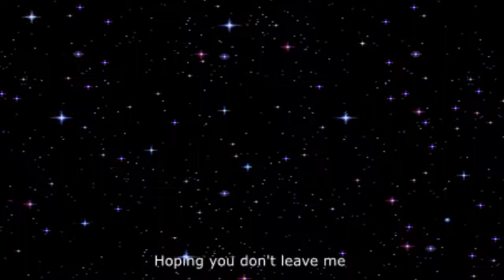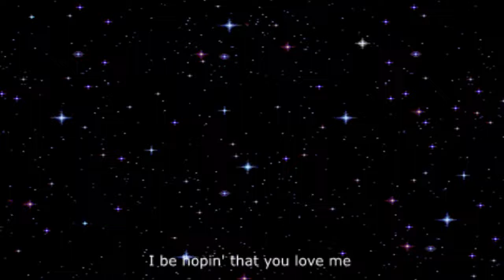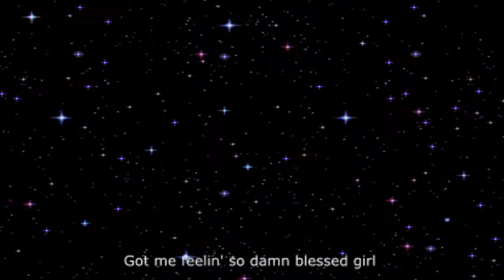1nonly - moon and stars (lyrics)